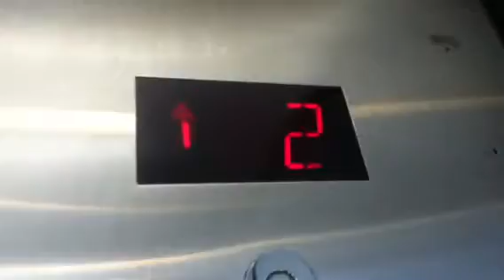Schindler 300A Scenic Elevator,JCP PD,Roosevelt Field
This is the Schindler 300A scenic elevator at the JCPenney PD at Roosevelt Field Mall in Garden City,Ny. Surprisingly Allied Barton wasn't watching us from their car. Filmed with Nyelevators.